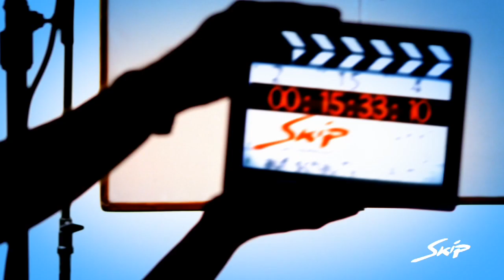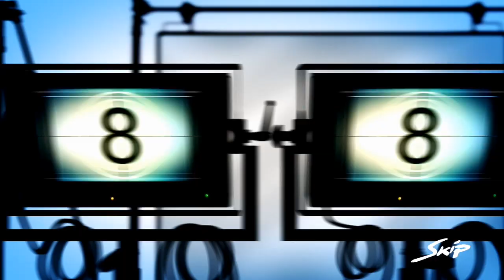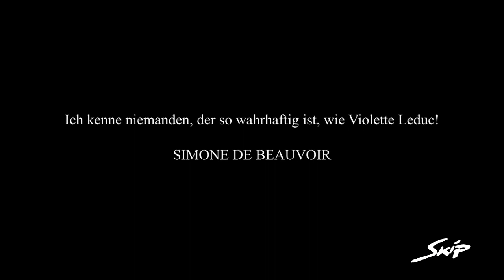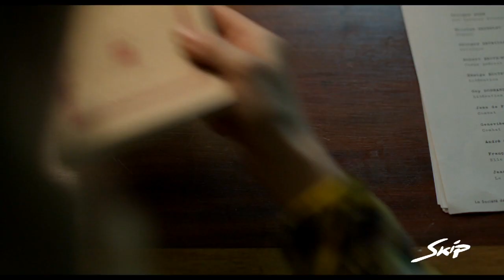schauSkip Folge 12 HD - Mädelsabend - Violette - Beste Chance